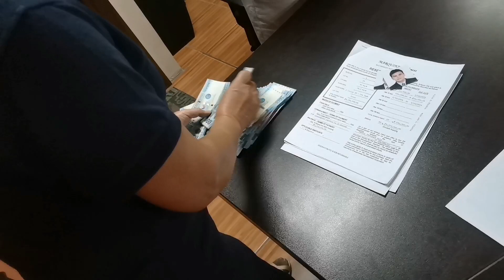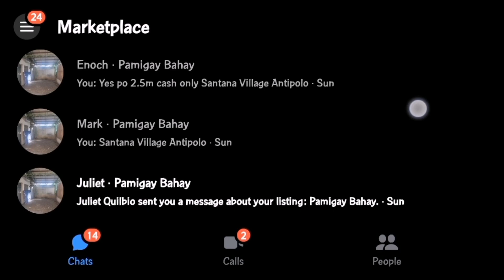Marquina Residences Antipolo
Successful Reservation